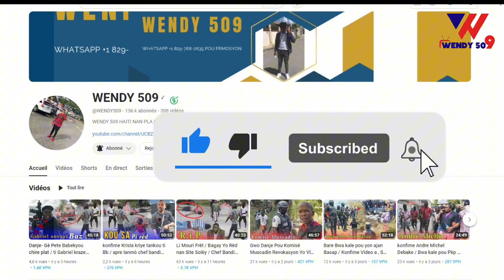Lamò 100jou fè Américain Tranble Men Prèv Yo / Ti chef bandi nan baz izo an gen 10 ans Tande Koze